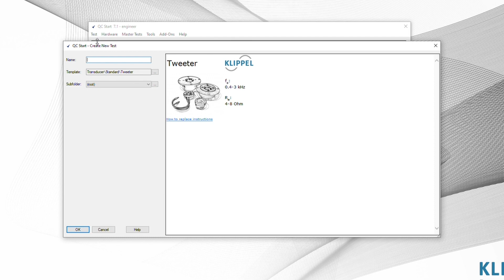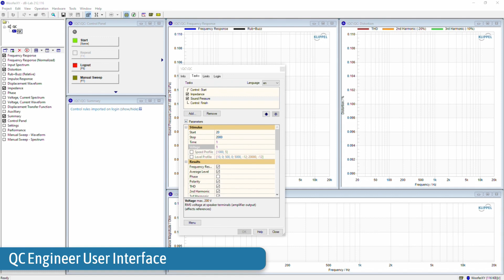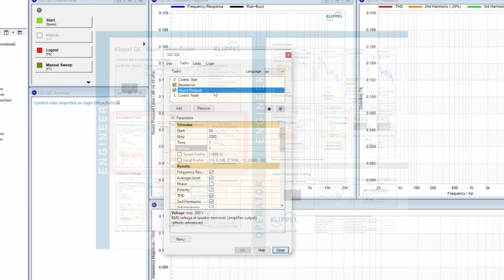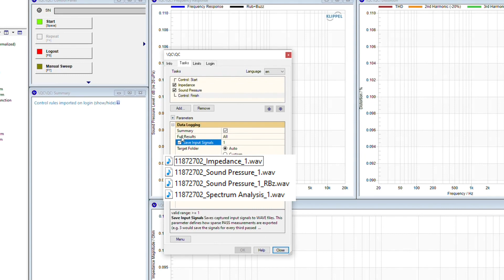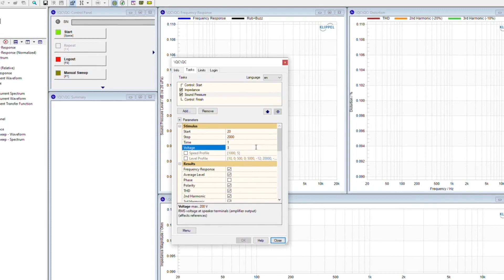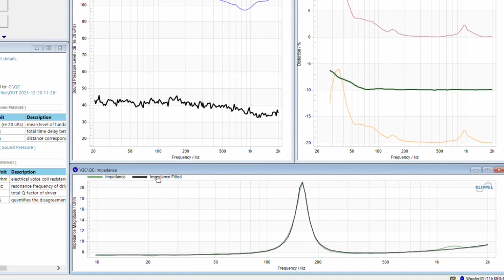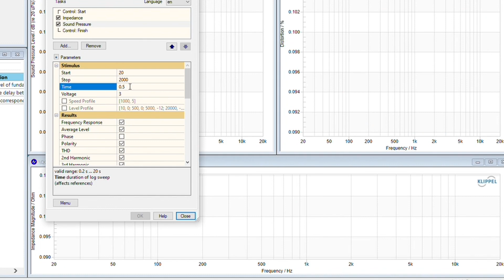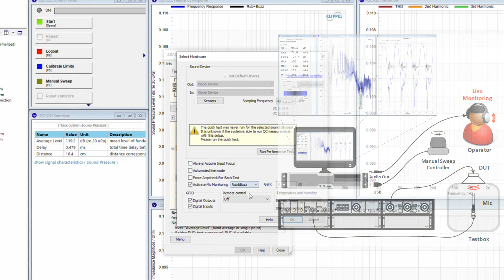KLIPPEL Demonstration of QC Standard - Test Setup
This video shows an introduction to creating and managing test sequences, accessing the hardware configuration and calibration, and many more.